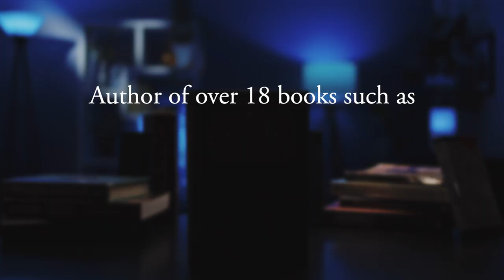Dr. David Bentley Hart - "Saving Schole" - Trailer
Join scholar and writer Dr. David Bentley Hart for a new commentary course on ClassicalU.com!

In this "Saving Scholé" mini course, Dr. Hart answers questions on the liberal arts, the transcendentals, theology, early Christian thought on human gender, as well as the future of Christianity and civilization. As an expert in classical languages and world religions with an acclaimed list of books to his credit, Dr. Hart offers much to consider on topics of concern to classical and Christian educators. As always, his comments are direct as well as playful and intentionally provocative.

View the full course at ClassicalU.com with free preview available, subscription required for full content!